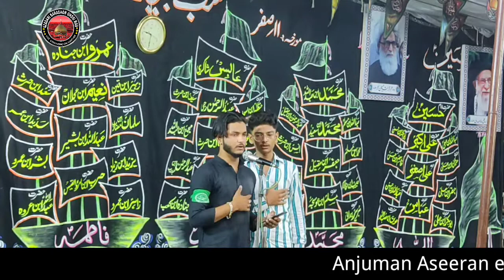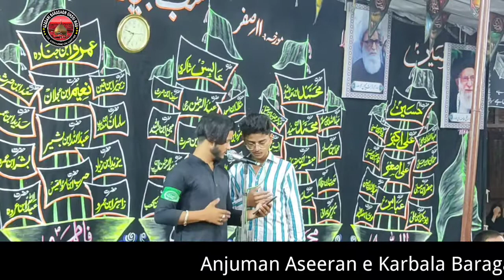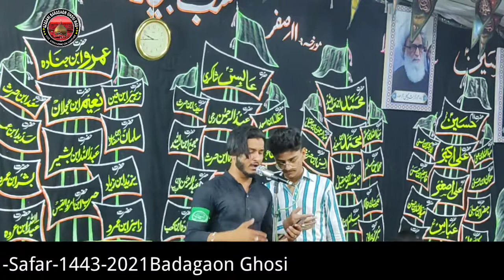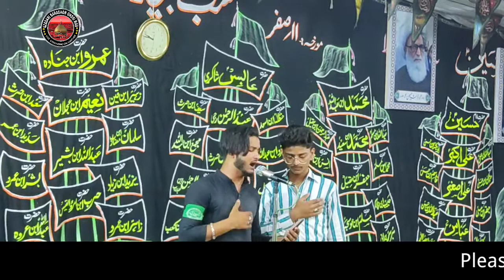Imteyaz Kazim|Anjuman Aseeran e Karbala|11Safar2021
Nauhakhwan
Janab Imteyaz Ahmad